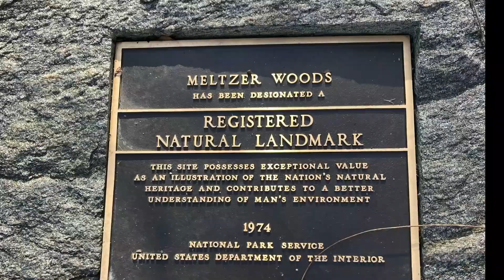Meltzer Woods, a National Natural Landmark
This winter view of the old growth forest at Meltzer Woods was submitted to a National Natural Landmark video project with the US National Park Service.